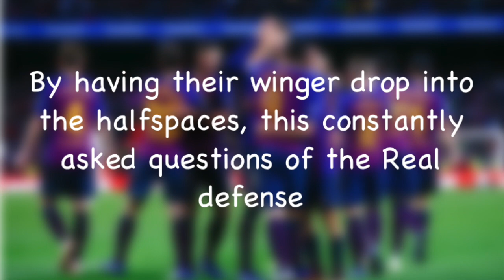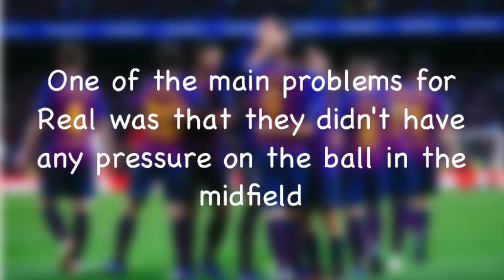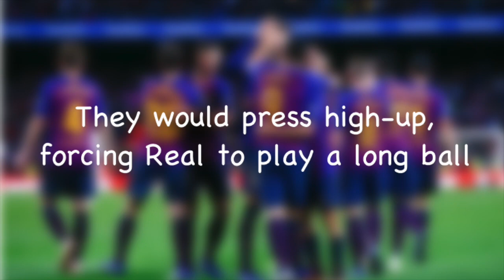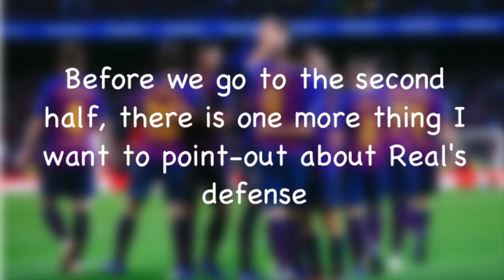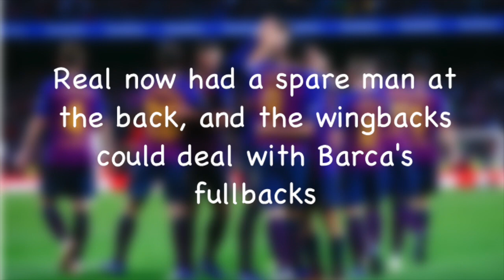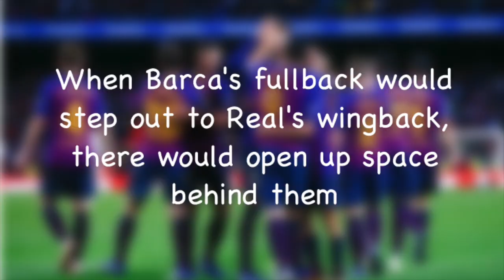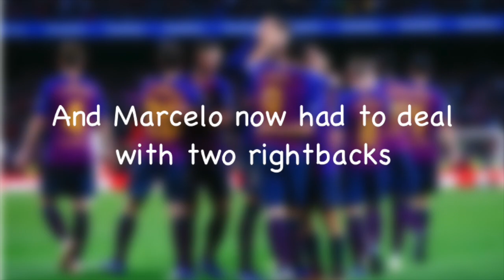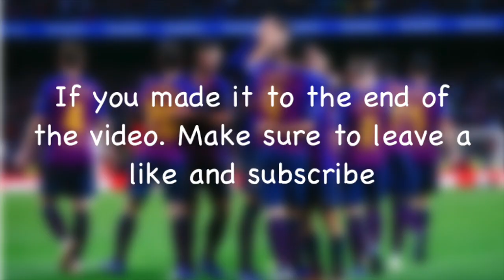Barcelona EXPLOIT Real's Tactical Switch | Tactical Analysis of Barcelona - Real Madrid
Barcelona - Real Madrid 5-1 is analysed in this video by TheNextManager. Tactical analysis of Barcelona - Real Madrid

Do you want to help decide what’s next?